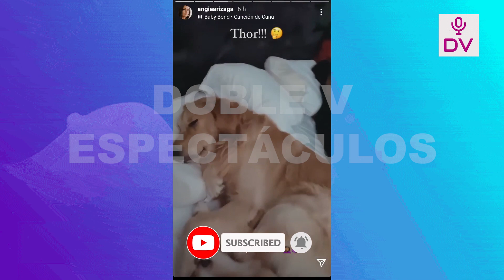Angie Arizaga sobre Jota Benz: "Es la primera vez que alguien se preocupa por mí”